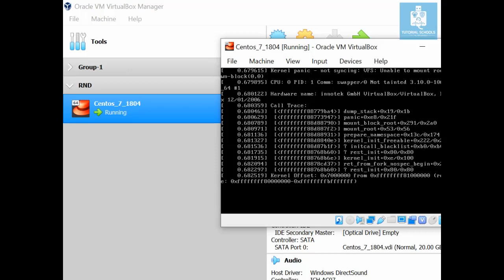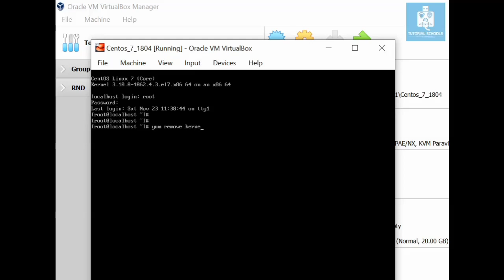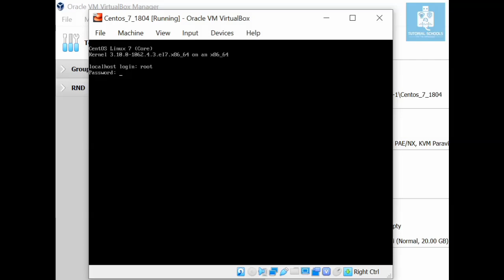Kernal Panic - Not syncing : VFS: unable to mount root fs on unknown-block (0,0)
This tutorial shown you how to solved "Kernal Panic - Not syncing : VFS: unable to mount root fs on unknown-block (0,0)".

Follow the instruction of video and your problem will be solved.

Tutorial Schools is created to post different types of Tutorial and technical solution. You will find here free video tutorial on CCNA, CCNP, Wireless Networking, Mikrotik router, Linux Server (Debian & Centos), Windows Server 2012, virtualbox, Vmware, Electronics etc. with Concepts and Practicals from Basics to Advance Level.